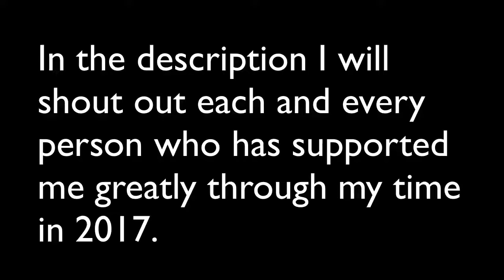Coopersuper8 Rewind 2017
Wow! This year has had so much in it! I've beaten so many new and harder demons, met new friends, and even grew way more on youtube! I wanted to make this video to look back on going into 2018. I hope you all enjoy!

Ceeya in the next video!